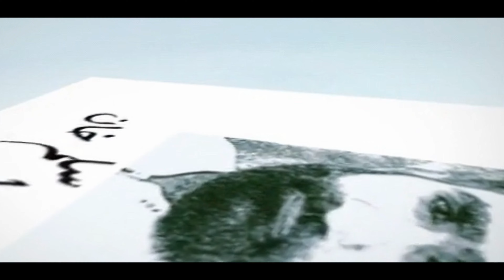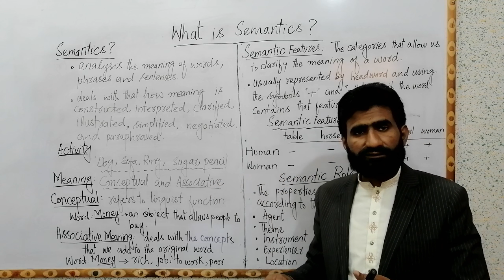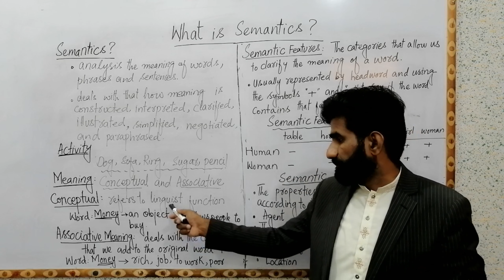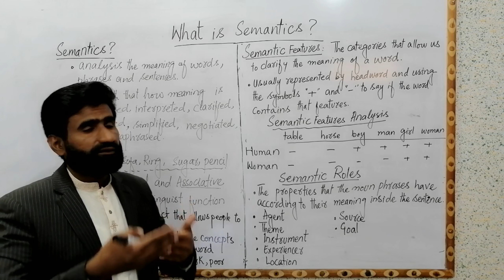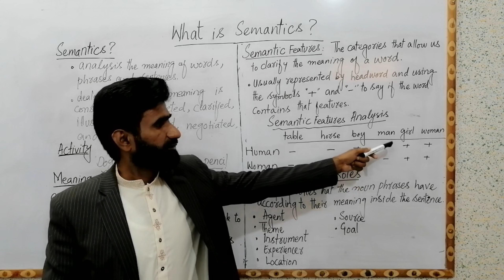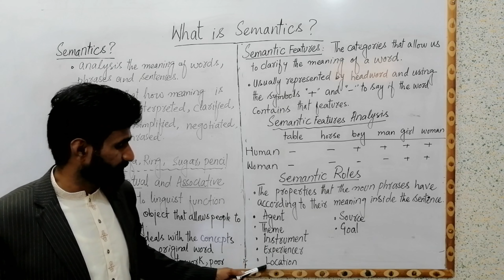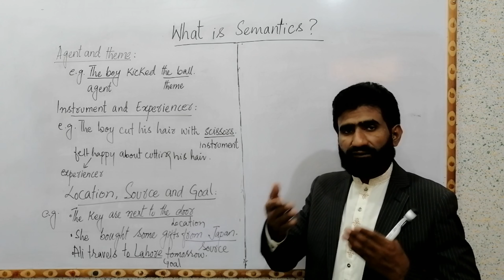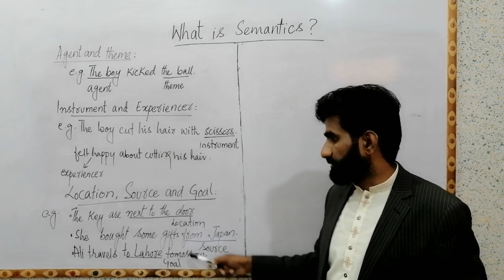Semantics Explanation in Urdu and Hindi| An introduction to Semantics in Linguistics In Urdu/Hindi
Semantics is the study of meaning of words, phrases, clauses, and sentences. There are seven types of meanings but in this video I explained four types. Two types are denotative and connotative meaning, other two are individual and cultural meaning. Denotative meaning is the first meaning of a word. It is also called the actual meaning, lexical meaning ot literary meaning.
The Connotative meaning is the attached meaning with words. It is also called associative meaning.
Individual meaning is the meaning of words on the basis of individuals. Cultural meaning is the meaning of words that differ from culture to culture.

Watch the video till end. Like the video and give us your feedback in comment sections.